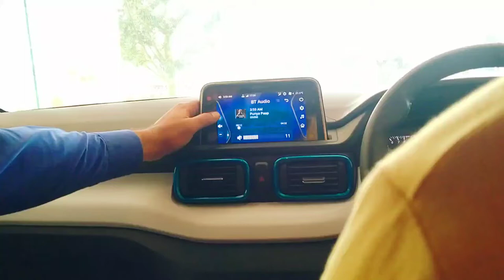Tata punch music system / tata punch infotainment system tata punch interior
punch tata
tatapunch